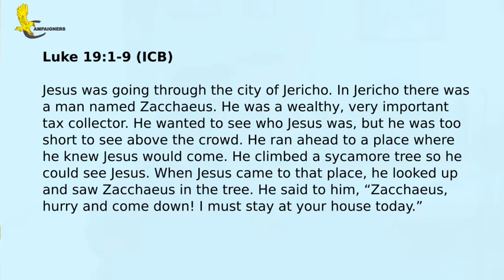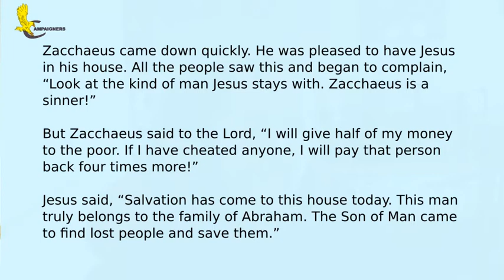Campaigners Easter Lesson 1: Jesus and Zacchaeus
Due to the Campaigners youth club being closed due to the ongoing isolation period. Kevin released the lessons that were planned for the Easter term. The first episode looks at Zacchaeus and how he met with Jesus.